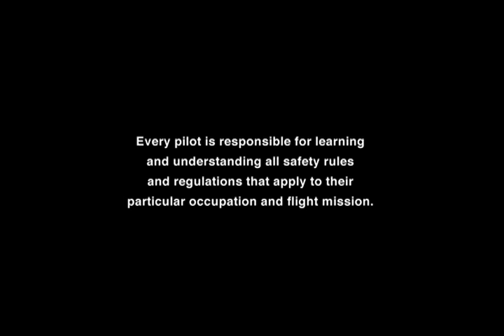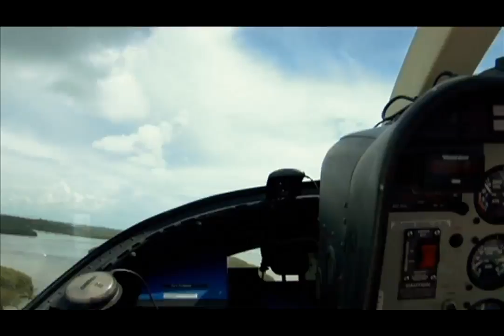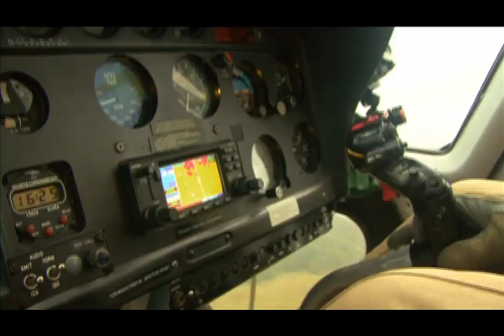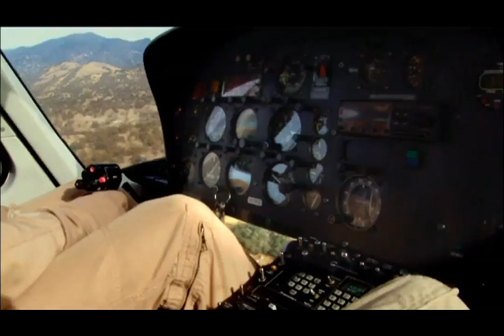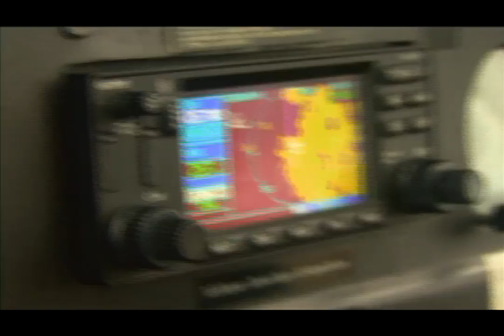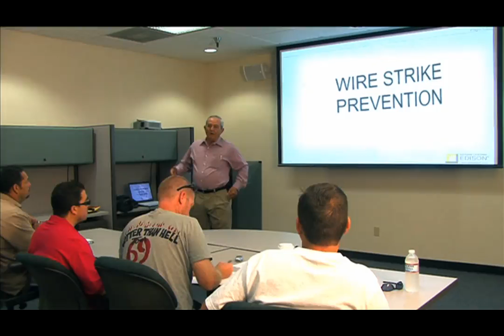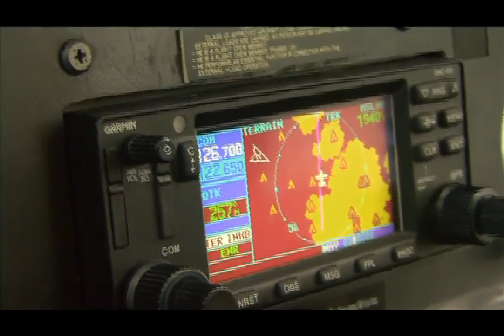Surviving the Wires Environment